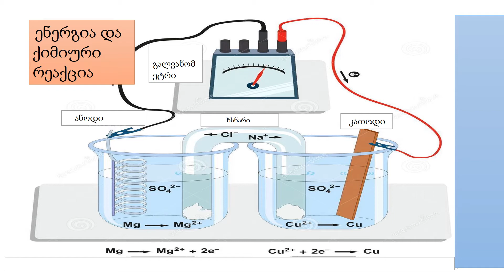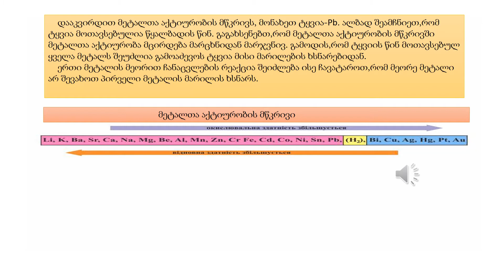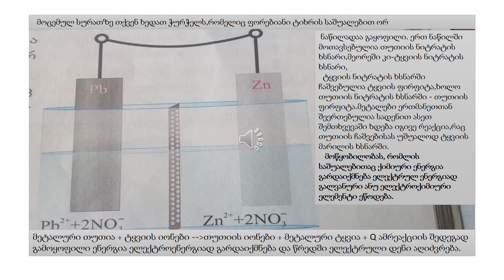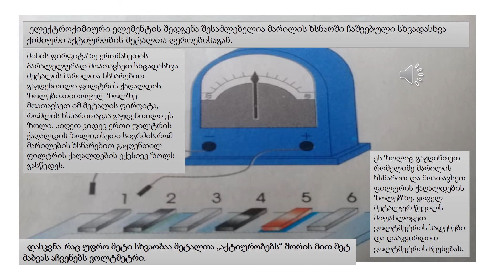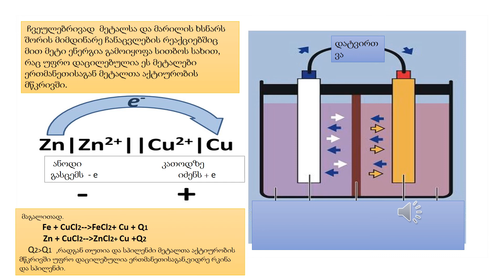ენერგია და ქიმიური რეაქცია - მე-9 კლასი